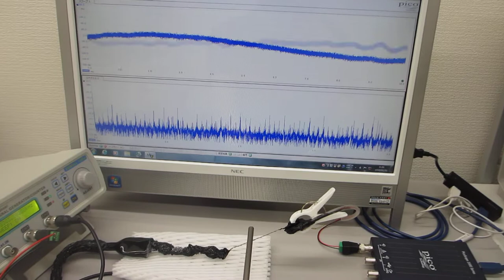メガヘルツの超音波発振制御プローブを利用した、超音波のダイナミック制御（超音波システム研究所）